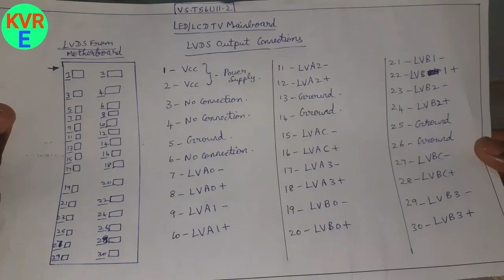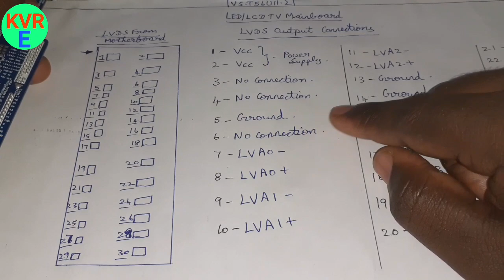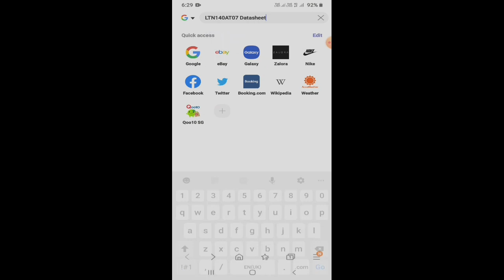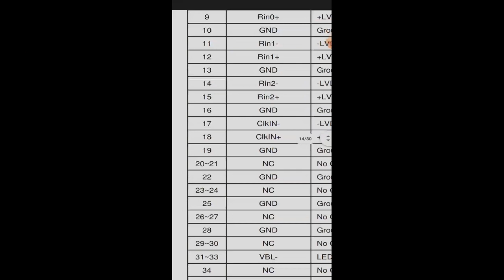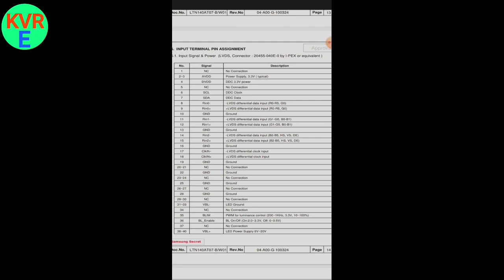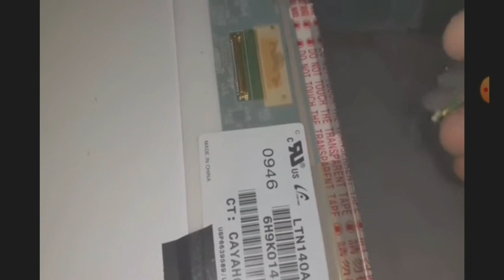LVDS Cable- Explained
Hi Friends...This Video is about LVDS(Low Voltage Differential Signaling) Cable...